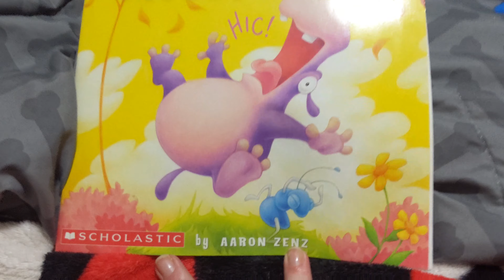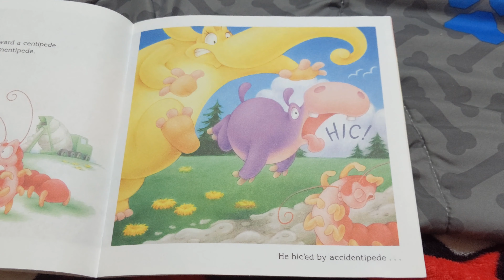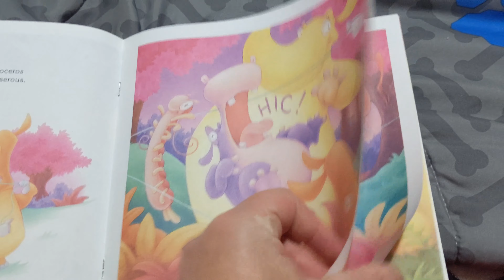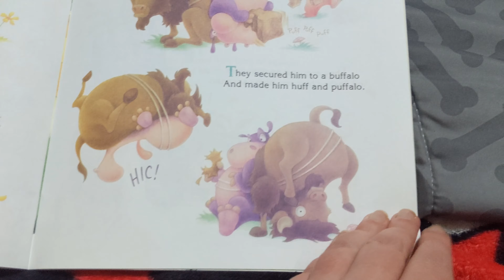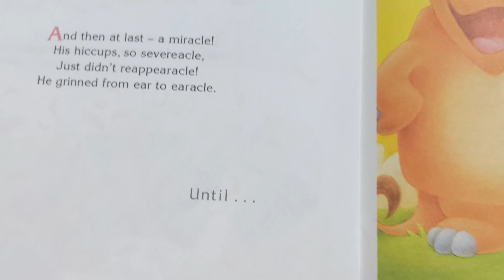The Hiccupatomus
What do you do when you have the hiccups? Listen to Mrs. Amber and Alden as they read about a hippo with hiccups!